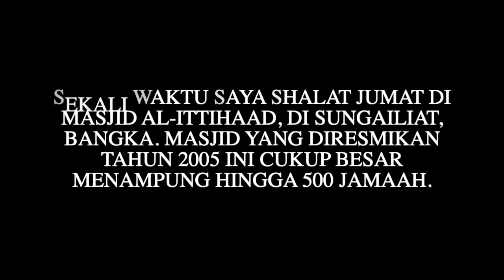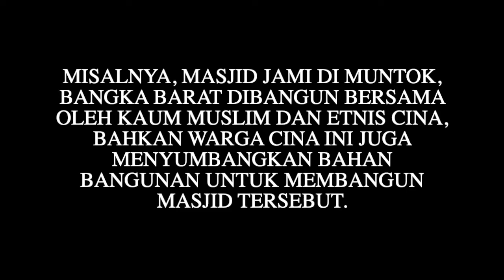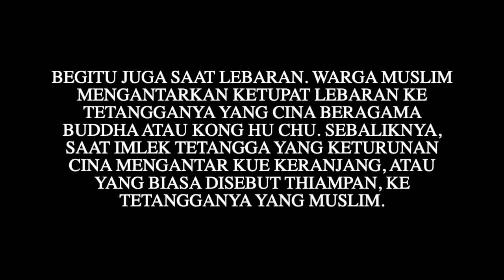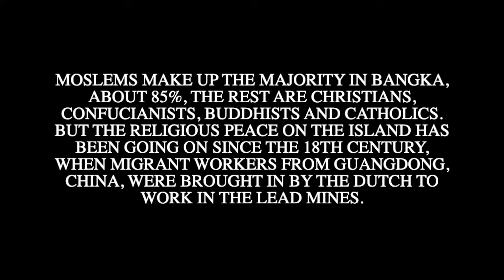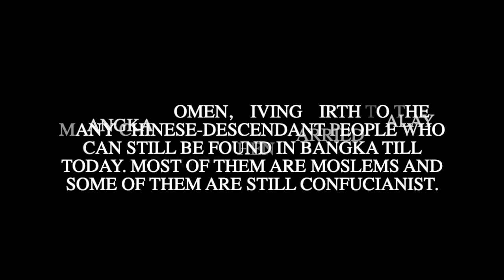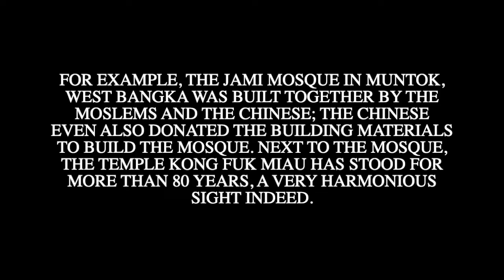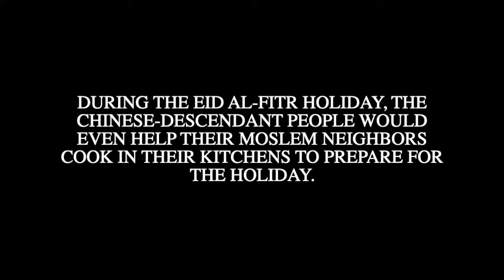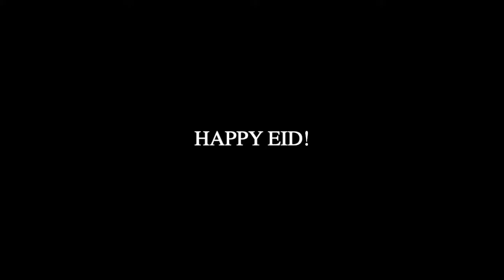S2E4 Eid Al-Fitr and Chinese New Year I Learn Indonesian I Belajar Bahasa Inggris I Speak Indo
A story from Irawan Nugroho. He is originally from Semarang, Indonesia, grew up in Manokwari, Papua, studied in Solo, worked in Jakarta then America in 1994. He currently lives in Fairfax, VA, as a freelance writer, interpreter and journalist.
Content:
00:00​ - intro
00:32​ - Indo version
03:15 - English version

This is one of our special editions as we face Covid-19 pandemic. We’d like to extend our deep condolences to those who have lost their loved ones. This is definitely a very difficult time for everyone and we can only hope that soon we all heal as nature flourishes. Probably one day when we look back, we learn how valuable is the time that we have to hug our loved ones, to be kind to our fellow humans and to thank the sun for shining upon us.

Semoga bermanfaat!

Speak Indo Podcast Crew